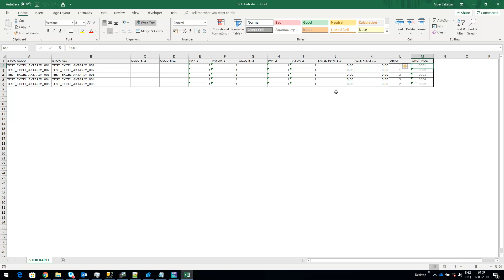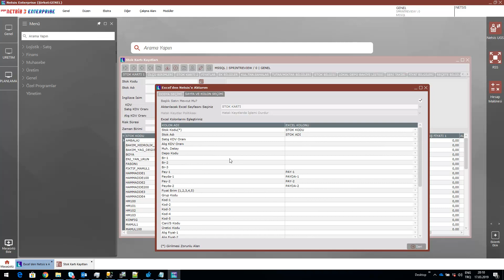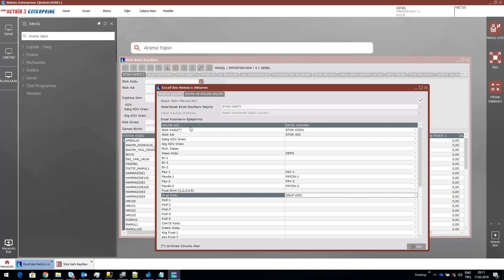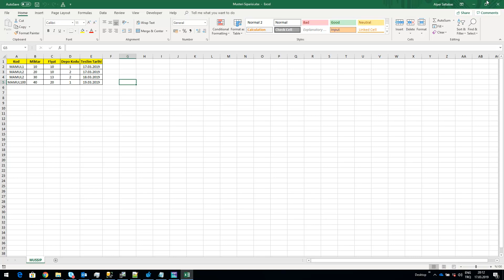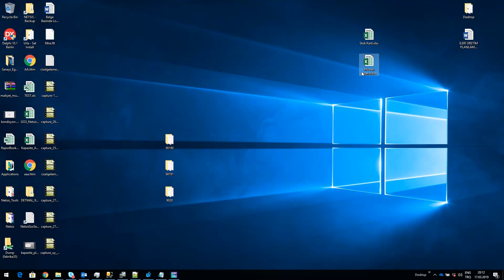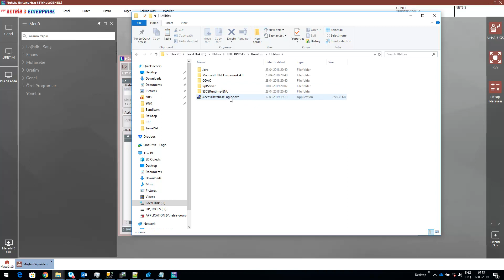Logo Netsis Excel'den Veri Aktarımı